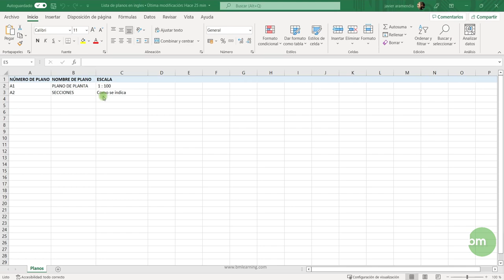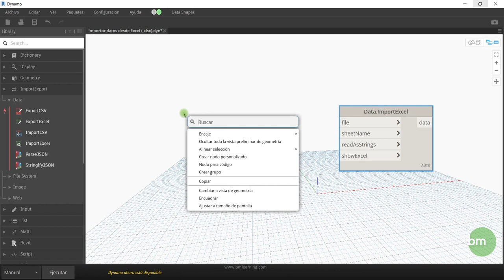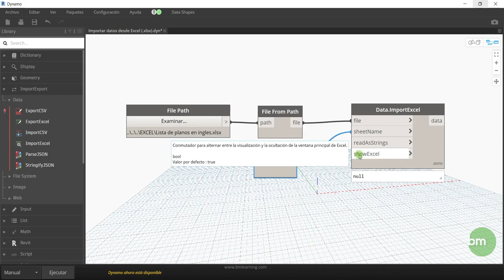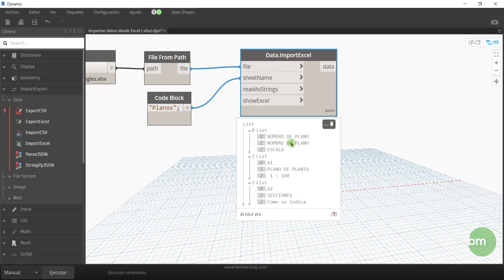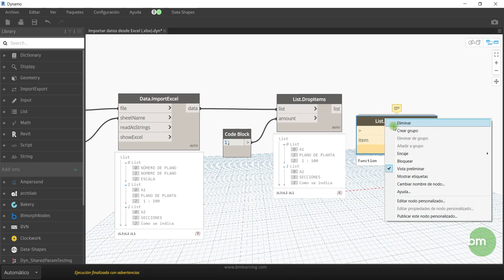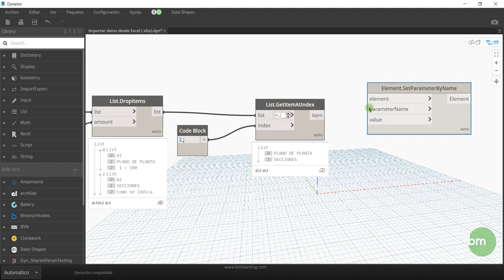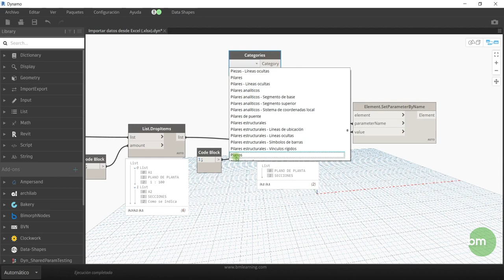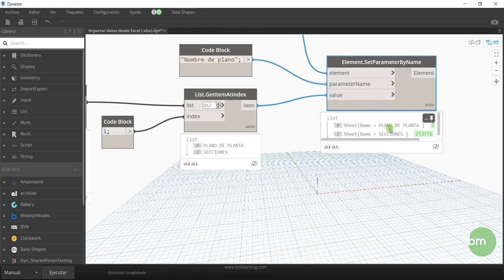DYNAMO PRODUCTIVIDAD. EXCEL. Importar datos desde Excel (.xlsx)